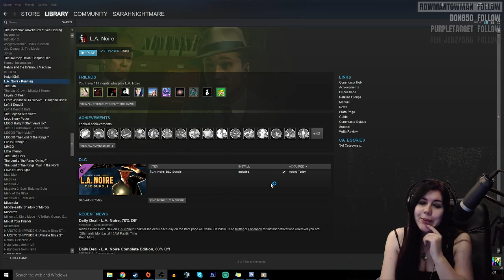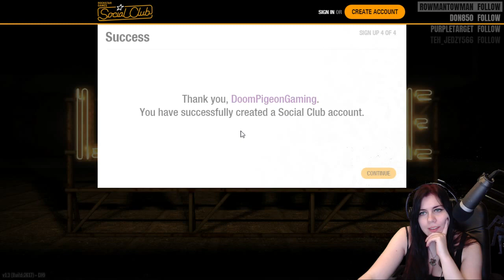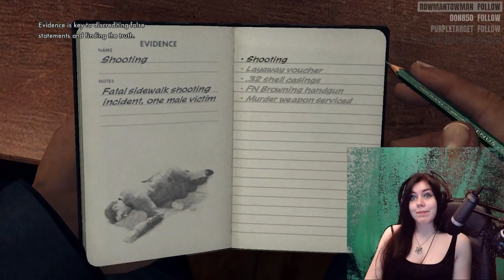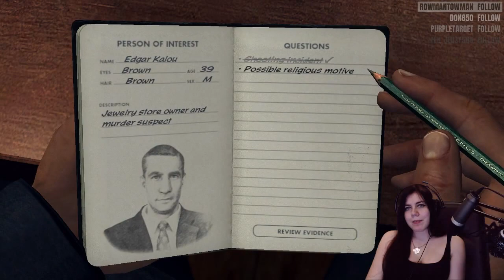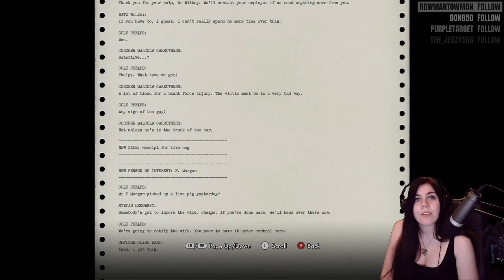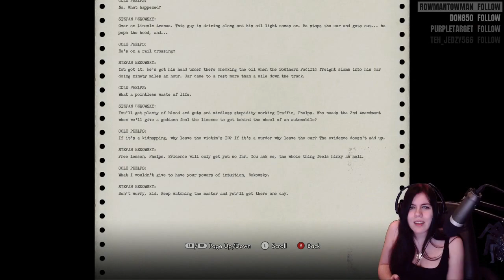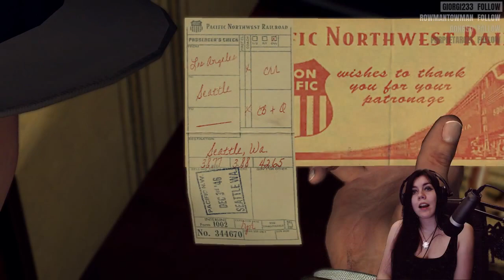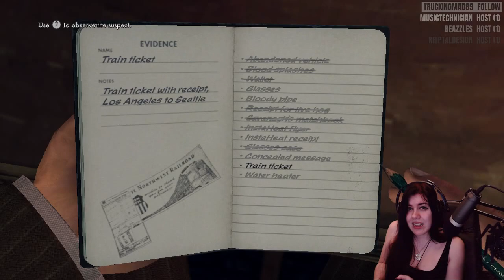L.A. Noire and Chill #1 - 100% Attempt (15th January)